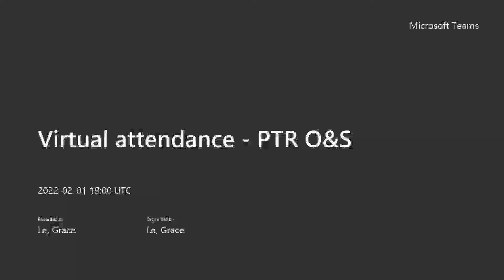Thurrock Council - Planning, Transport and Regeneration Overview and Scrutiny Committee, 01/02/2022